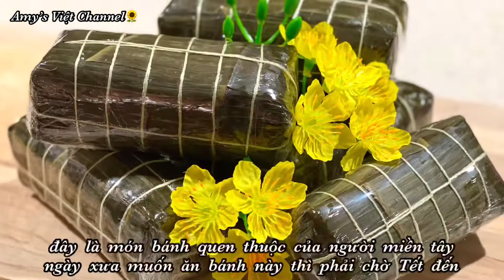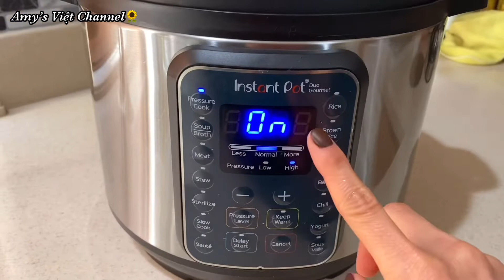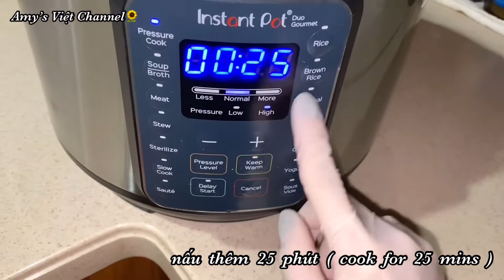[Engsub] BÁNH TÉT CHUỐI ĐẬU ĐEN Nấu Bằng Nồi Áp Suất Nhanh @ Vietnamese Banana Stick Rice Cake #233